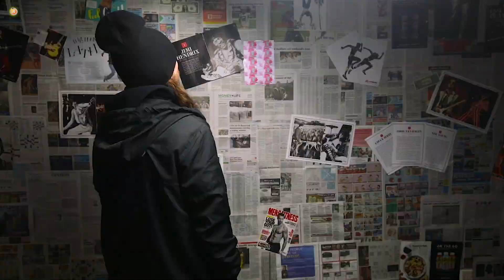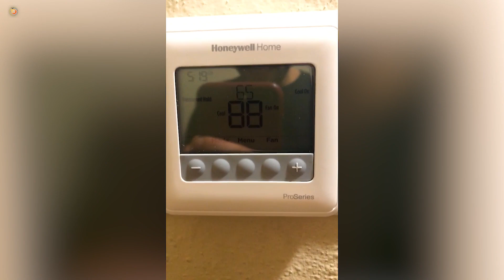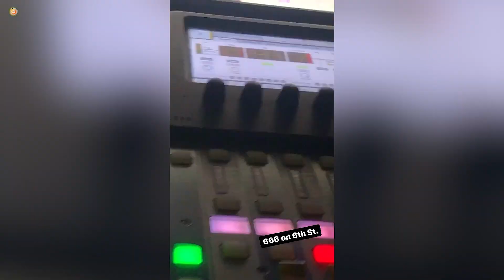EP 17 :: Not Just A Punk (Mini Movie) || HAZMVT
| Featured Artists |